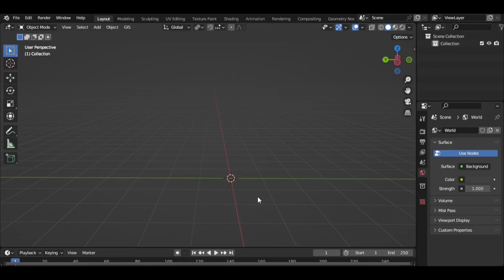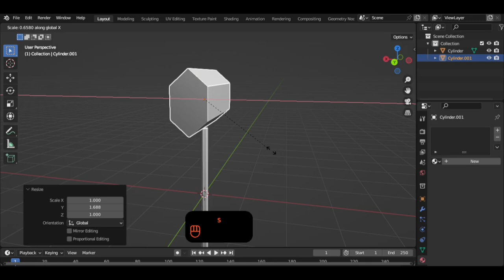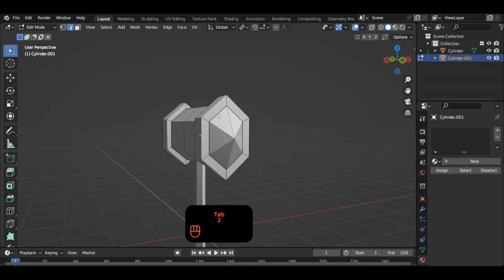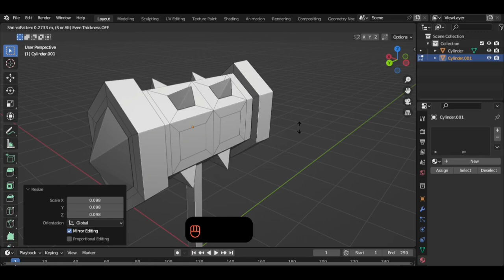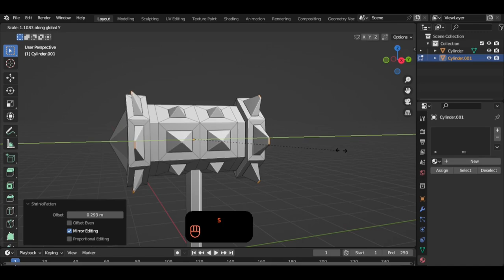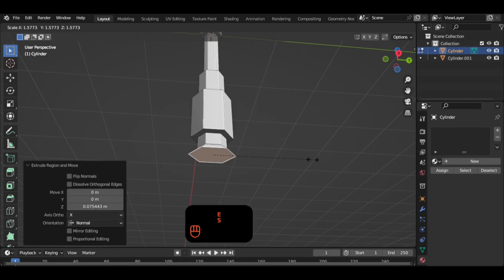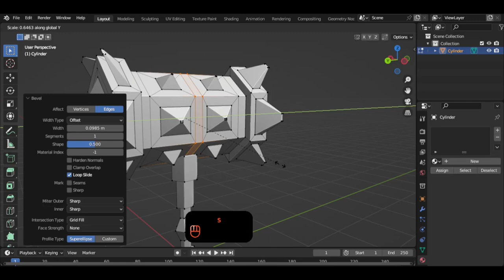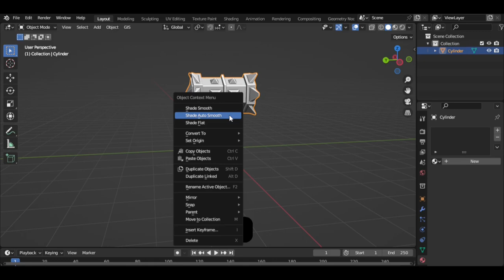Roblox hammer modeling fullprocess in Blender. Weapon Roblox. Roblox weapon in Blender.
In this video i show you full process of creating a simple Roblox Hammer model in Bledner. Comments, likes, subs ★★★★★